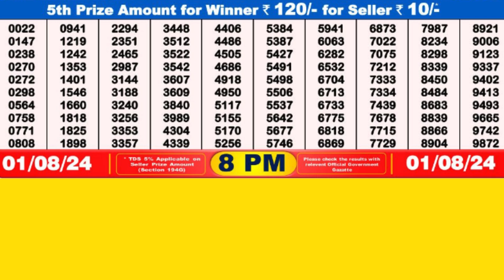DEAR SANDPIPER THURSDAY WEEKLY LOTTERY TODAY RESULT 8 PM 01/08/24#latest lottery result